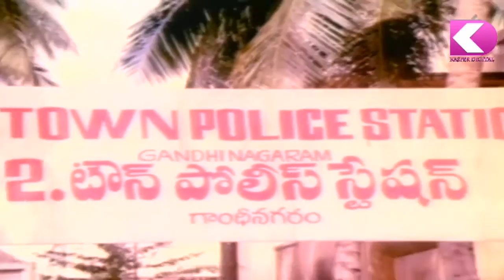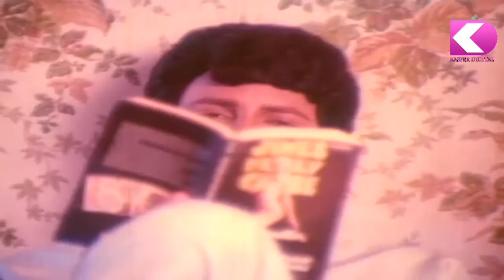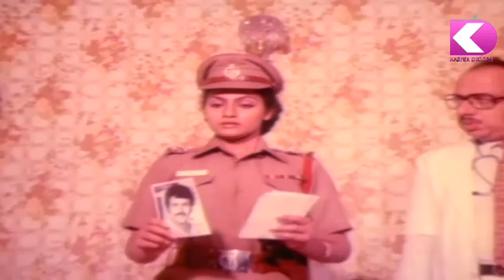Sanchalanam | Telugu Family Comedy Movie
Sanchalanam is a 1985 Telugu family comedy movie, directed by K Poornachandra Rao and produced by U. Suryanarayana Babu. It features Mohan Babu, Madhavi, Kanta Rao, Suthivelu, Mikkilineni and Jayamalini. The music for the movie is composed by Chakravarty. The story for the movie is written by the director himself.

Get yourself all the fun and entertainment you need with full length Tamil, Telugu, Malayalam and Kannada movies only on Movies Box.